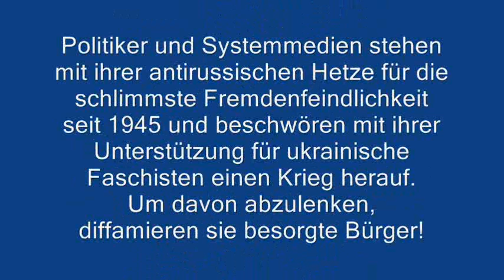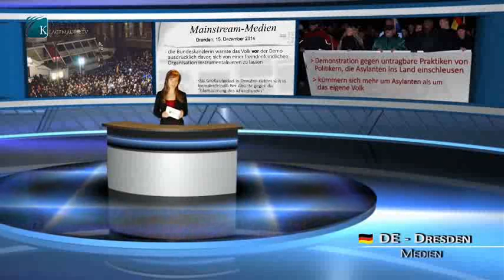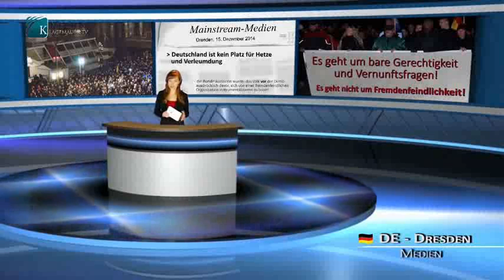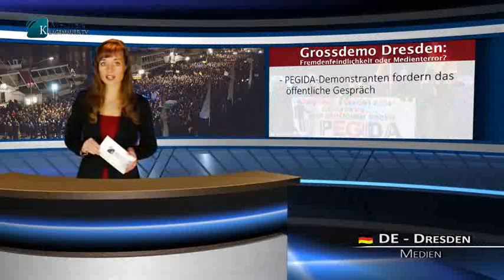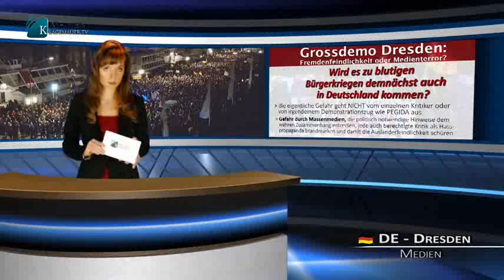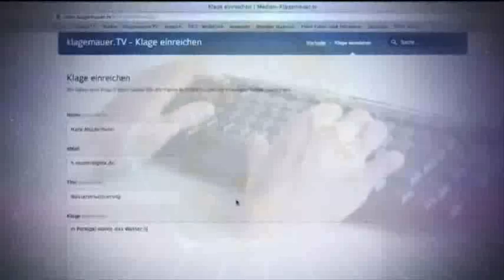PEGIDA - die rechte Gefahr?